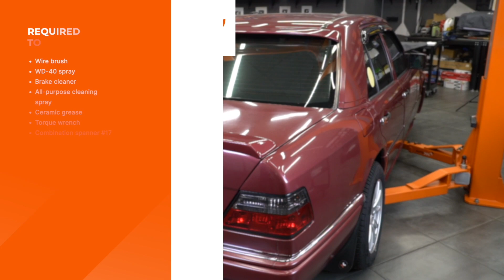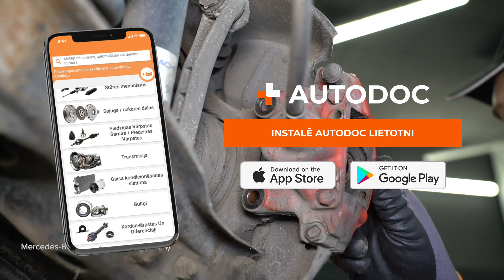Kā nomainīt aizmugures bremžu komplekta MERCEDES W124 [AUTODOC VIDEOPAMĀCĪBA]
Kā nomainīt bremžu diski, bremžu kluči, bremžu loku un stāvbremzes trose MERCEDES-BENZ E-Klase 1 (W124) 2.5 Sedan 1993–1995 [AUTODOC VIDEOPAMĀCĪBA]

⚡ Visas video un PDF pamācības par MERCEDES-BENZ E-Klase (W124) detaļu nomaiņu: lejupielādē un skaties AUTODOC CLUB

0:00 — MERCEDES-BENZ E-Klase (W124) - bremžu diski, bremžu kluči, bremžu loku un stāvbremzes trose: maiņas pamācība soli pa solim
1:07 — Notīriet bremžu suporta stiprinājumus.
2:24 — Noņemiet stāvbremzes loku piespiedējatsperes.
4:34 — Uzstādiet jaunu stāvbremzes trosi.
6:01 — Uzstādiet jaunus stāvbremzes lokus.
7:21 — Pievelciet bremžu diska stiprinājumus.

Bremžu diski, bremžu kluči, bremžu loku un stāvbremzes trose uz MERCEDES-BENZ W124 T-modell (S124) (Baujahr 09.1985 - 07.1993) / MERCEDES-BENZ E-Klasse Limousine (W210) (Baujahr 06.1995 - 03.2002) / MERCEDES-BENZ C-Klasse T-modell (S202) (Baujahr 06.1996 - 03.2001) automašīnām ir jānomaina saskaņā ar vienu un to pašu procedūru. Ņemot vērā transportlīdzekļu uzbūves īpatnības, šajā procedūrā var būt nelielas atšķirības.